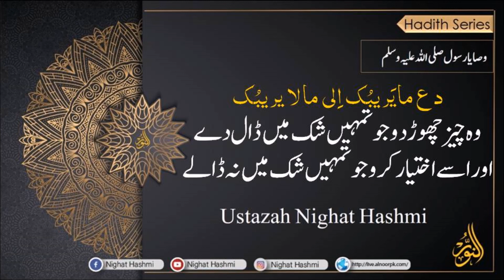Wasiyat 06 "Chorh Do jo Tumhen Shak Me Dal Day, Aur Usy Ikhtyar Kro Jo Shak Me Na Daly"